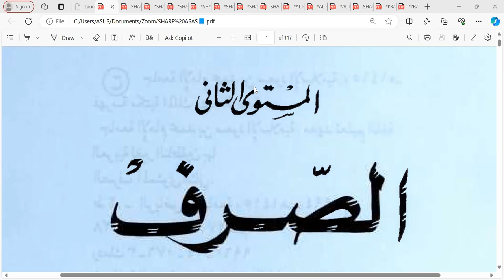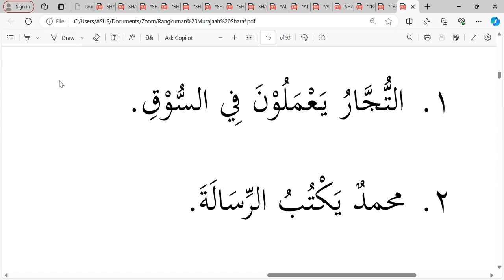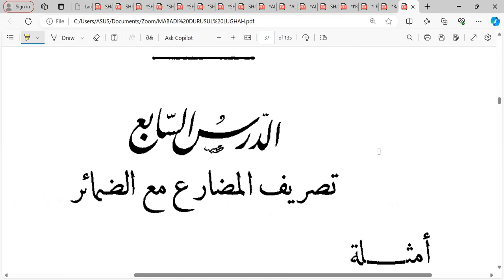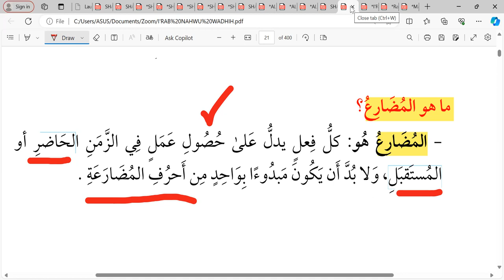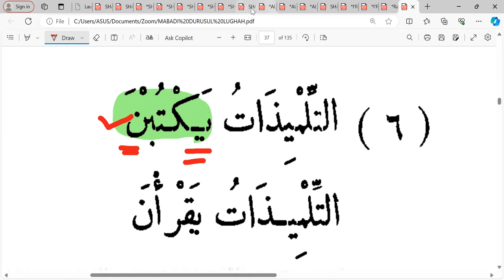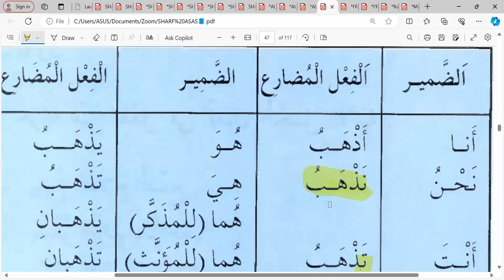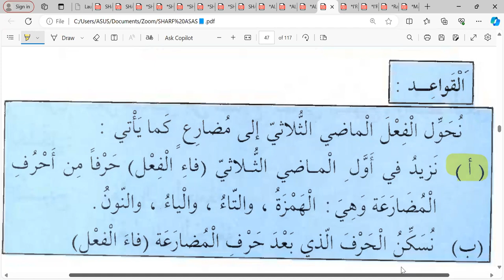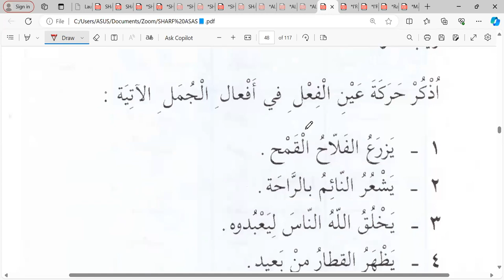Pertemuan ke- 23 Sharf Asas: Kelas Ummahat angkatan 5 📗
Selasa 14 Mei 2024 Semoga bermanfaat